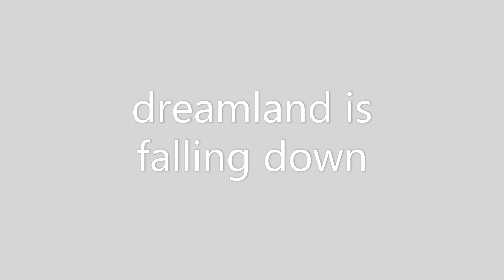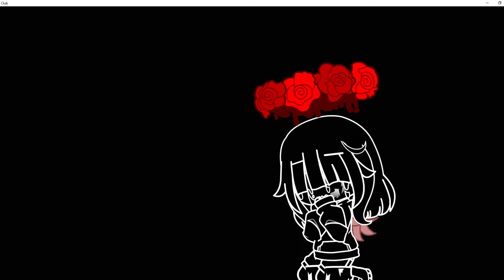dreamland is falling down (Ft.[UNKNOWN])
This took to long lol